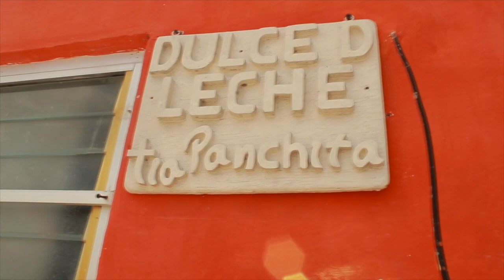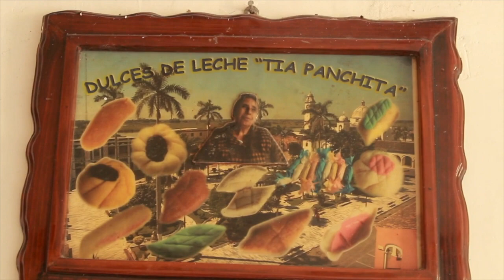"Desde El Papaloapan con Caro" Dulces Tradicionales de Leche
En nuestro programa "Desde El Papaloapan con Caro" nos lleva a conocer las tradiciones y cultura de Tlacotalpan - Veracruz y sus alrededores.

En esta ocasión nos presenta los Dulces tradicionales de Leche, dulces que puedes disfrutar al visitar Tlacotalpan - Veracruz.